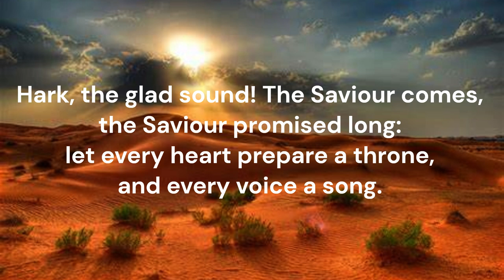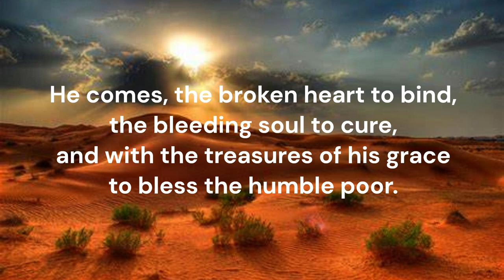Hark the Glad Sound #029 Voices United Church of Canada Philip Doddridge Thomas Haweis Webbe Advent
Piano track for Hymn #029 'Hark the Glad Sound' from 'Voices United' (1996) of the United Church of Canada.  Words: Philip Doddridge (1738)  Music: Thomas Haweis (1792); adapt Samuel Webbe (1808)  Tune: RICHMOND 8 6 8 6  Key of F major  Recorded November 2023  Piano: Robert Aszmies